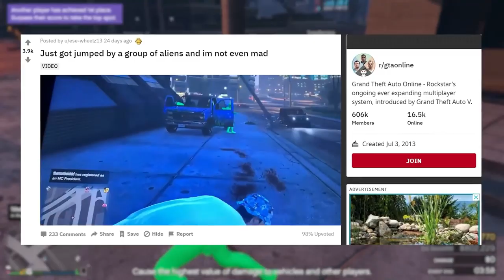GTA 5 le Alien War Explained | Gameopedia | Gamer@Malayali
Updated System Specs :

MSI b450 pro vdh max motherboard

Amd Ryzen 5 3500 3rd gen processor

Gskill ripjaws ddr4 3000 mhz 8 gb

Wd blue 1 tb hdd

Cooler Master 450 w powersupply

Antec nx 310 cabinet

Zotac nvidia gtx 1650 super edition

Lg 24 inch gaming monitor 75 hz 1 ms response time

Ant e sports MK 3000
Gaming keyboard

Ant E sports GM300 mouse

Ant e sports h707 rgb headset